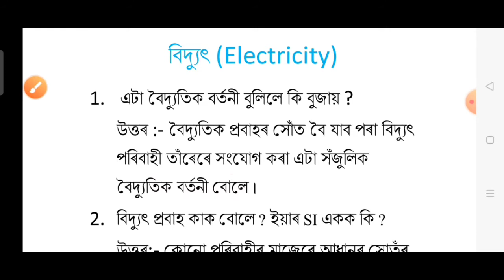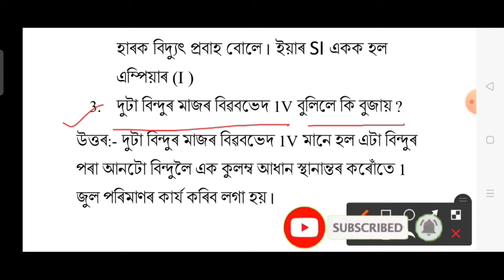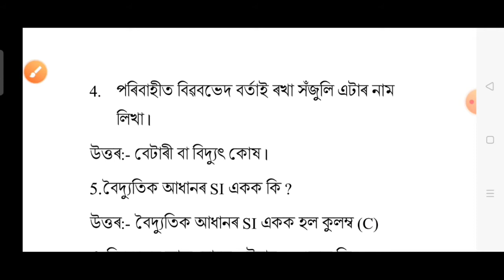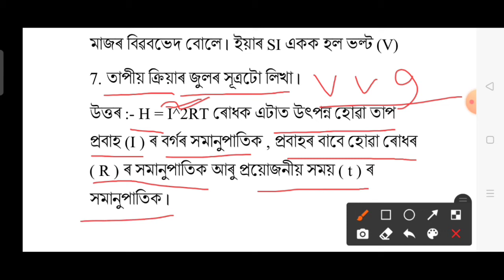Class 10 Science Chapter 12 Electricity full Solution in Assamese Medium | Atifa bidda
Class 10 Science Chapter 12 Electricity full Solution in Assamese Medium ,
# Class 10 | Science | Electricity Part 1 |
# Class 10 Science in Assamese medium
# বিদ্যুৎ Class 10 Science Chapter 12 Assamese medium part 1
# Ch-12 || বিদ্যুৎ || Electricity ||
# Science Solution chapter 12
# NCERT Solution in Assamese medium
# NCERT Science book solution
# 12 chapter solution
# Class 10 General Science chapter 12 in Assamese
# Class 10 General Science Solution chapter 12 electricity

Robibul Islam

    Atifa bidda YouTube Channel